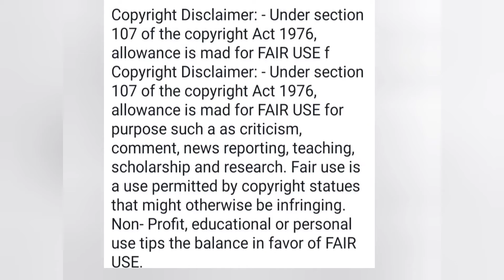টিন কেমন ভয় পেয়েছে দেখো পাঙ্গা নিতে গিয়ে। সব প্রমাণ মুছে ফেলছে।@SandipMitra12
গ্রাম থেকে জানা গেল গামলার বিয়ের ডেট ফাইনাল।ধুমধাম করে বিয়ে‎@SandipMitra12  ‎@TinaVlog10

মন্দিরের বিয়ের ফুটেজ নিয়ে চ্যালেঞ্জ দিল ভাঙা টিন।প্রমাণ মার্চে কোর্টে‎@SandipMitra12 ‎@TinaVlog10

সন্দ্বীপের হবু শ্বশুর বাড়ির মানুষের সাথে আমার কি কথা হলো।‎@SandipMitra12  ‎@TinaVlog10

টিনভাঙ্গা আরো অনেক ছেলের মাথা চিবিয়ে খাবে নিজেই বললো।ছিঃ কি ঘৃণ্য @SandipMitra12  @TinaVlog10

দেখরে গামলা সন্দীপ মনের মত পাত্রী পেয়েছে পুরুষত্বহীন ছেলেরও মেয়ে জোটে ?@SandipMitra12 @TinaVlog10

কৃশানু নিজের মুখেই বলে দিল তার জগতে মায়ের জায়গা নেই।গামলার কপাল দেখো‎@SandipMitra12 ‎@TinaVlog10
7:08 সেকেন্ডে এটা কি শুনলাম।প্রেগনেন্ট?স্ট্রাইকের খেলা@SandipMitra12 @TinaVlog10

পদবী পরিবর্তন গামলার।লড়াইতে কে জিতল কে হারলো।সন্দীপের বড় ভুল দেখলাম@SandipMitra12  @TinaVlog10

গুদীপ্ত গামলা নতুন করে  ভয়ানক‌ গেম প্ল্যান খেলছে ni। সর্বনাশা ষড়যন্ত্র।@SandipMitra12  @TinaVlog10

প্রমাণসহ দেখো গামলা নতুন শ্বশুরবাড়িতে মধুরাতে।এত টাকার উৎস কোথা থেকে@SandipMitra12  @TinaVlog10

গামলা নয় মিথ্যে কথার মস্ত হাড়ি,ভাঙলাম তোর জারিজুরি।পাবলিক কি বোকা?।@SandipMitra12  @TinaVlog1

হায়রে গামলা 5 :27সেকেন্ডে সবসত্যি বেরিয়ে এল/ আর লুকিয়ে রাখতে পারলিনা@SandipMitra12 @TinaVlog10

গামলা কৃশানুকে নিয়ে যাচ্ছে, সন্দীপ কি ব্যবস্থা নিল শোনো controversy@SandipMitra12 @TinaVlog10

হে ভগবান!ভাঙ্গা গামলা নিজের অজান্তেই বড় সত্যিটা বলে ফেললো।ছিঃ কি নোংরা@SandipMitra12 @TinaVlog10

সন্দীপের বিয়ের নতুন পাত্রী কে জানো।গামলার দুর্ভাগ্য।ব্লগে এটাকি দেখলাম ?@SandipMitra12 @TinaVlog10

গামলা অবশেষে স্বীকার করল সন্দ্বীপের সাথে  সবটাই চলছে পাঁচ মাস ধরে নাটক@SandipMitra12 @TinaVlog10

7:08 সেকেন্ডে এটা কি শুনলাম।প্রেগনেন্ট?স্ট্রাইকের খেলা‎@SandipMitra12

নাইটিতে বাজিমাত।গামলা নববিবাহিতা নিজে স্বীকার করলো‎@SandipMitra12 ‎

@TinaVlog-fq8bd  ছিঃ টিনু। বিকল্প পথে বিপথে পয়সা রোজগার করছে টিনু@SandipMitra12